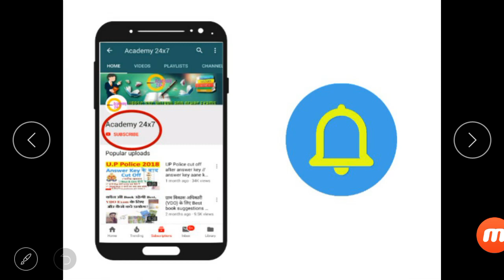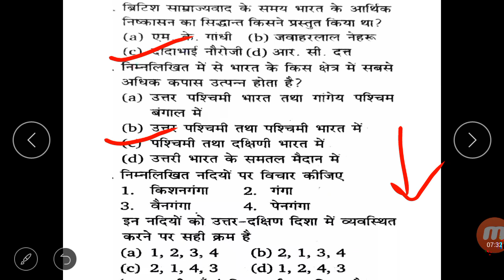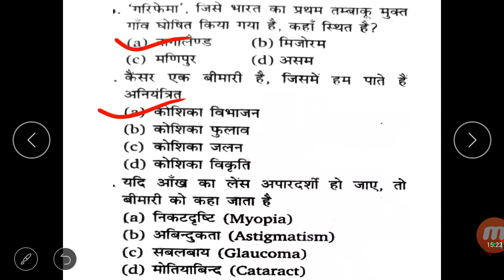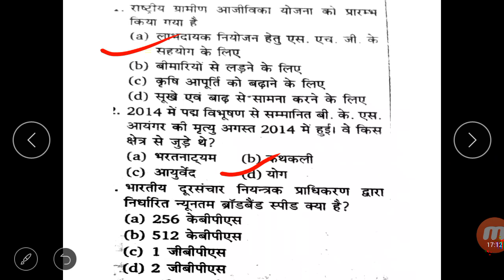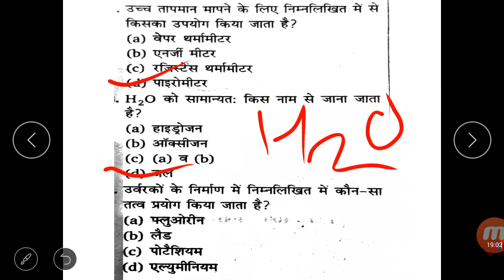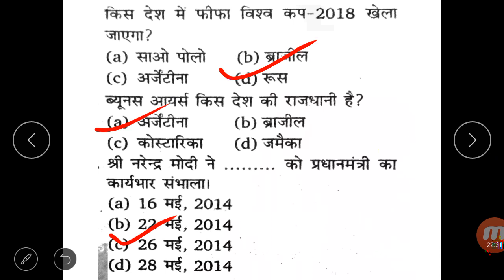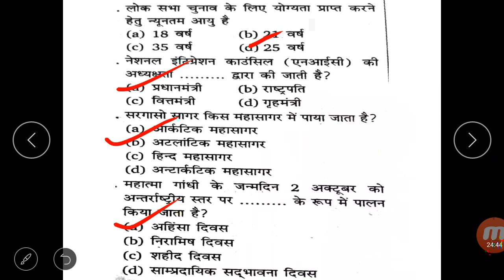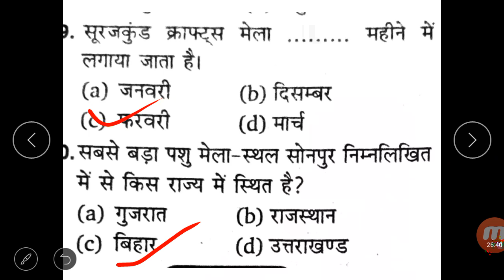RRB Delhi group D 2014 solved paper GS | GS का पेपर 2014 दिल्ली RRB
Video topic : RRB Delhi group D 2014 solved paper GS | GS का पेपर 2014 दिल्ली RRB

Academy 24x7